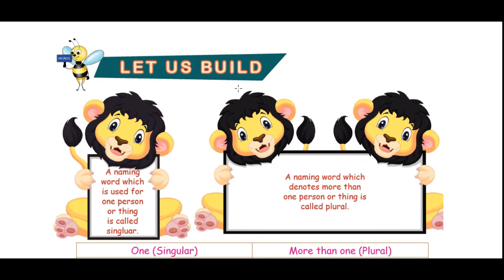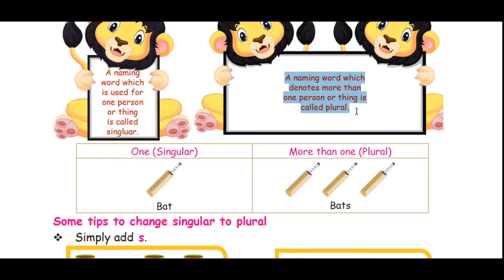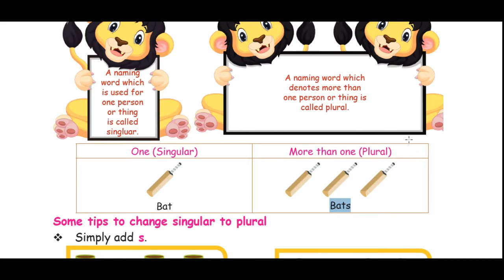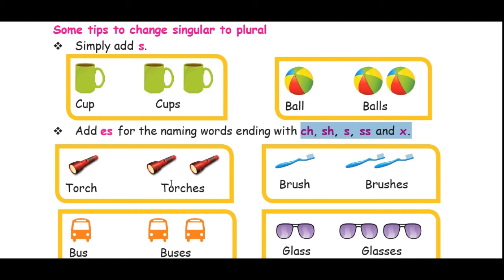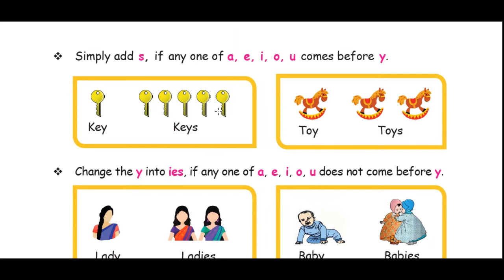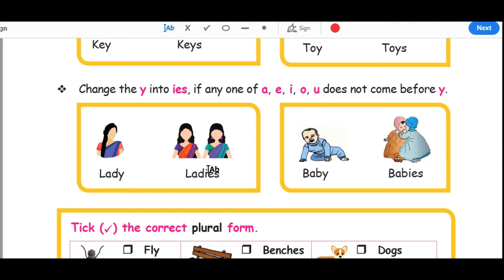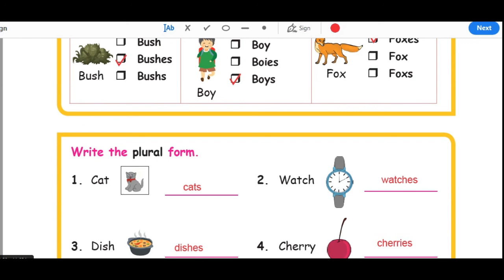4th Standard English Term 1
Let us build - Page no:83
lesson 1 - A world with Robot